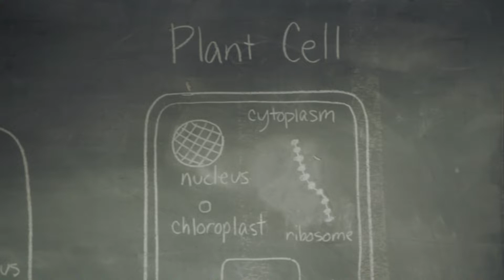Where Sheldon decided to quit Science and learn Dancing YoungSheldon Sheldon Cooper [Full HD]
About Young Sheldon:

Young Sheldon is a spin-off prequel to The Big Bang Theory. For young Sheldon Cooper, it isn't easy growing up in East Texas. Being a once-in-a-generation mind capable of advanced mathematics and science isn't always helpful in a land where church and football are king. And while the vulnerable, gifted and somewhat naïve Sheldon deals with the world, his very normal family must find a way to deal with him. His father, George, is struggling to find his way as a high school football coach and as father to a boy he doesn't understand. Sheldon's mother, Mary, fiercely protects and nurtures her son in a town where he just doesn't fit in. Sheldon's older brother, Georgie, does the best he can in high school, but it's tough to be cool when you're in the same classes with your odd younger brother. Sheldon's twin sister, Missy, sometimes resents all the attention Sheldon gets, but also remains the one person who can reliably tell Sheldon the truth. Finally, there’s Sheldon's beloved Meemaw, his foul-mouthed, hard-drinking Texas grandmother who is very supportive of her grandson and his unique gifts. For 12 years on The Big Bang Theory, audiences have come to know the iconic, eccentric, and extraordinary Sheldon Cooper. This single-camera, half-hour comedy allows us the chance to meet him in childhood, as he embarks on his innocent, awkward, and hopeful journey toward the man he will become.